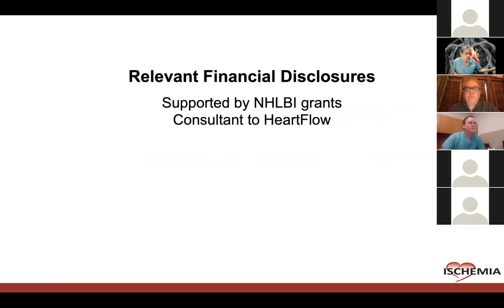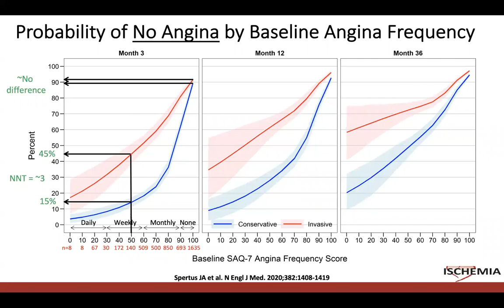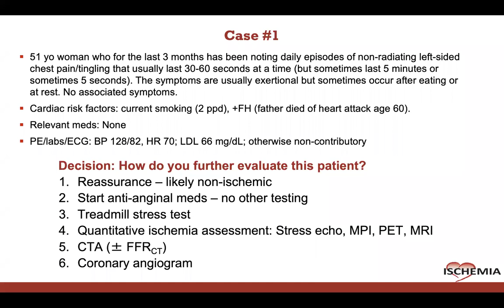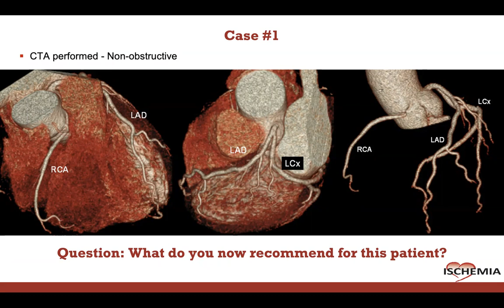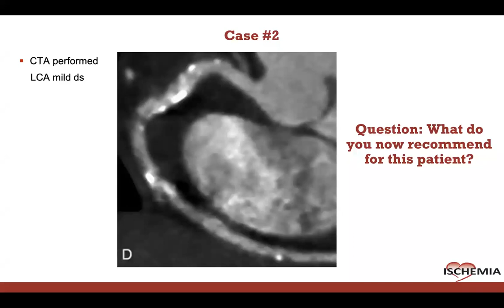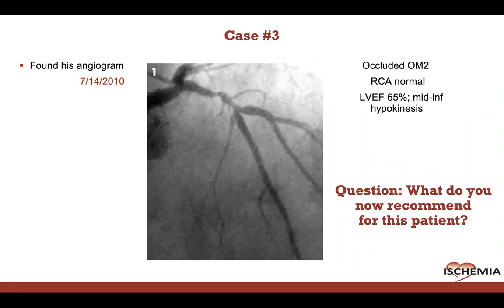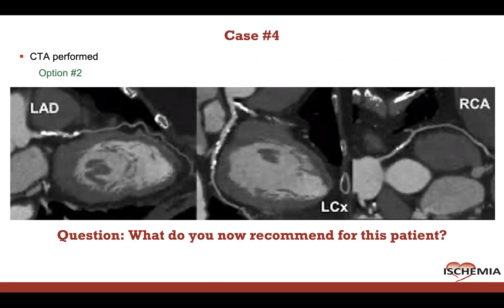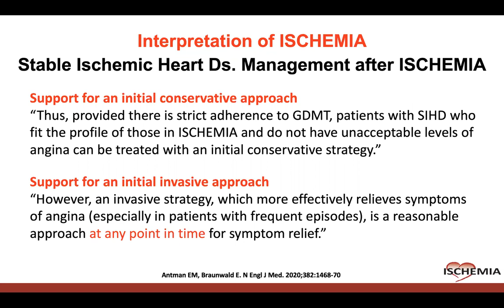Beyond ISCHEMIA Trial: Management of CAD: Case Studies